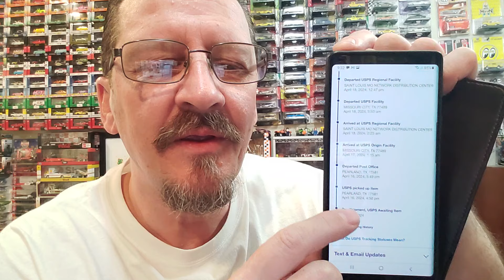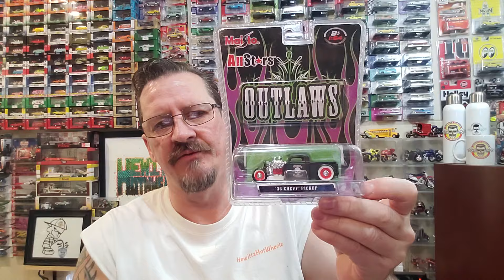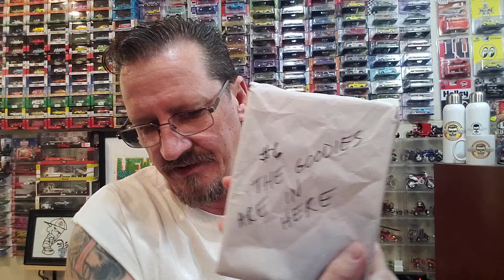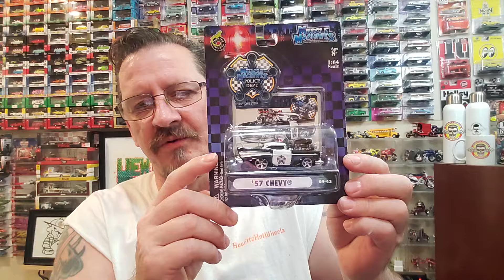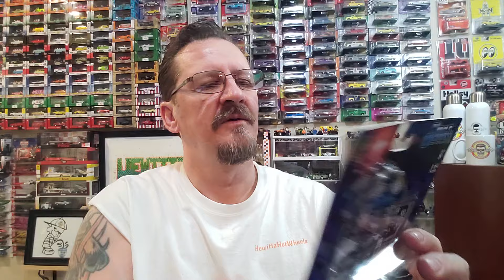HOTWHEELS MAIL CALL FROM GRANDPA LARRY 🔥🔥🔥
What's up, y'all? Well, we have another awesome mail call from our buddy Grandpa Larry. He sent some sweet castings. Thanks, buddy. Also, I loaded a couple more castings to the website, hewittzdiecast.com, for the sticker drawings if anyone is interested. Thanks again for all of your support, my friends, and I hope everyone has a great weekend.